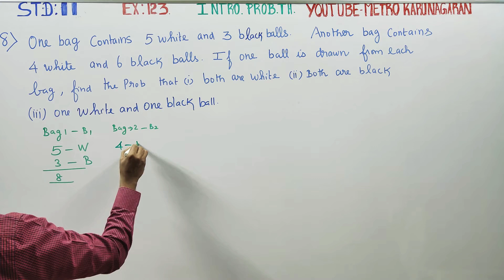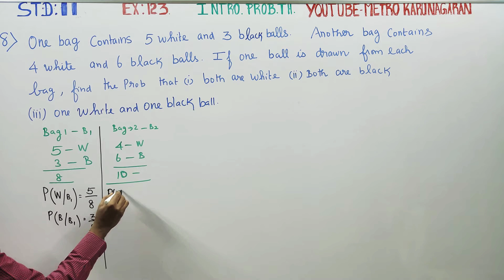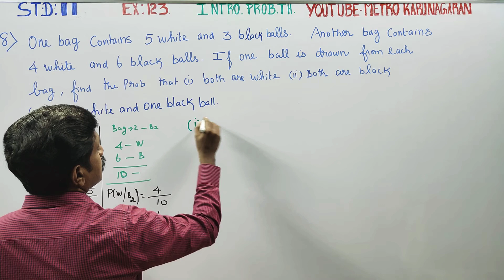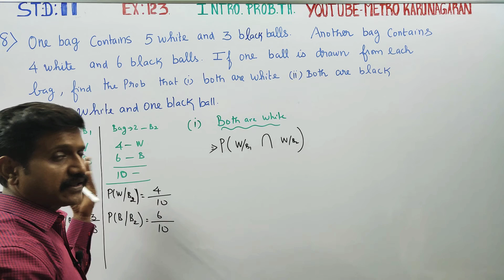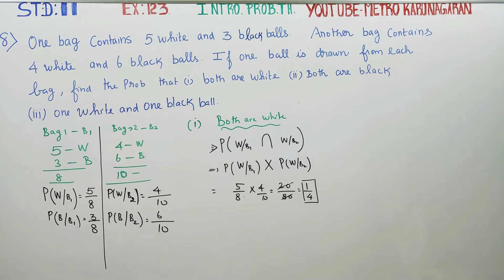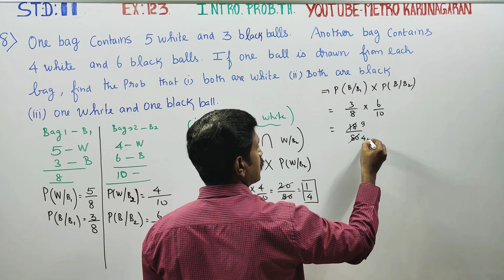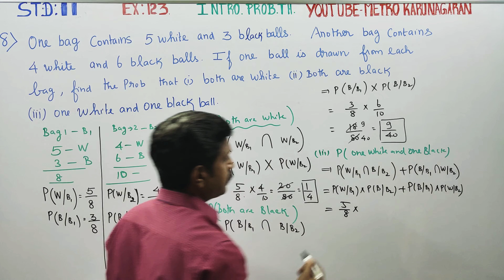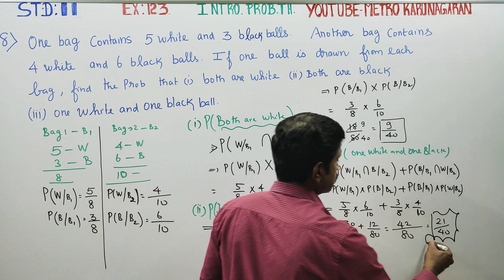11th Std Maths Ex.12.3(8) One bag contains 5 white and 3 black balls. Another bag contains 4 white a